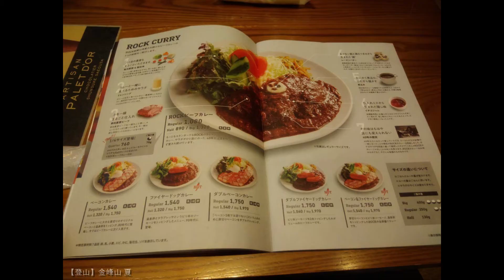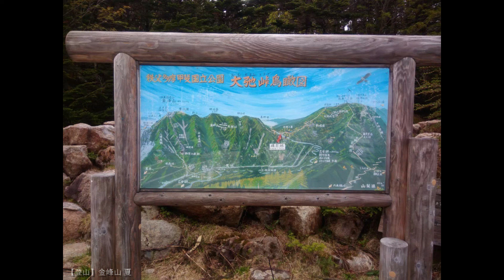【登山】金峰山 | Mt. Kinpu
■詳細ルート

山梨県甲府市と長野県南佐久郡川上村の境界にある標高2,599 mの山。
このくらいの高さになりますと、高山病に注意した方がよさそうです。